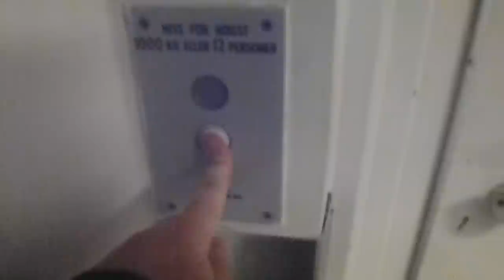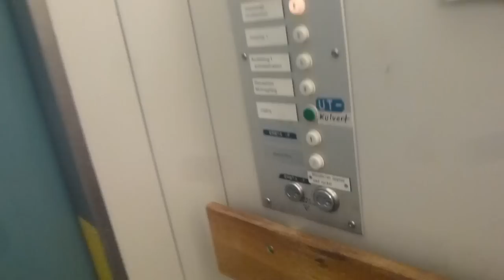Avesome ASEA Graham Traction elevator @ Ersta Diakoni